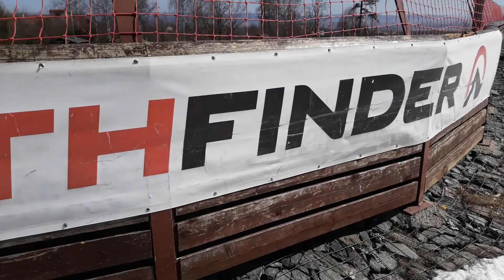TMR Tatranská Lomnica SKI Start Home of Quatro